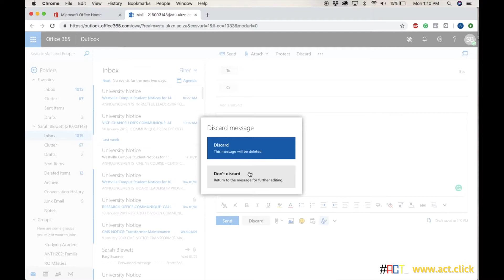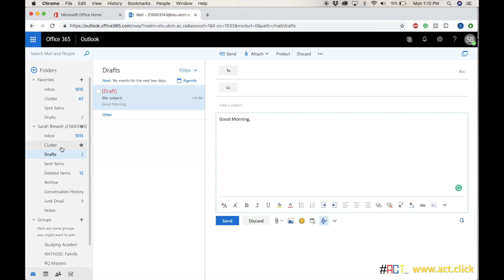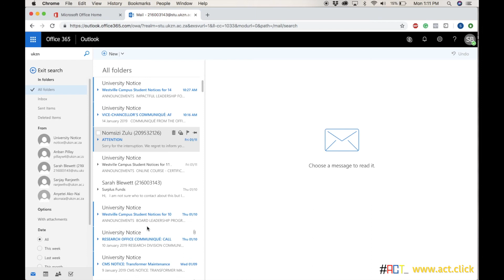Browsers - Lesson 5 - Outlook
This is an introduction to browsers and using Google Chrome to access websites. In this lesson we continue to look at using Microsoft's cloud-based email - Outlook.